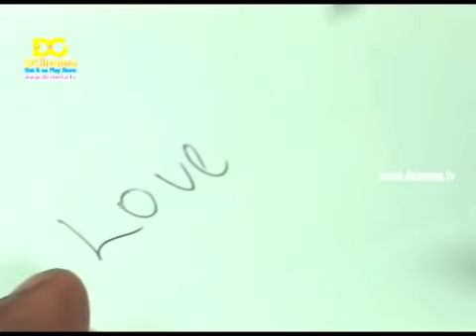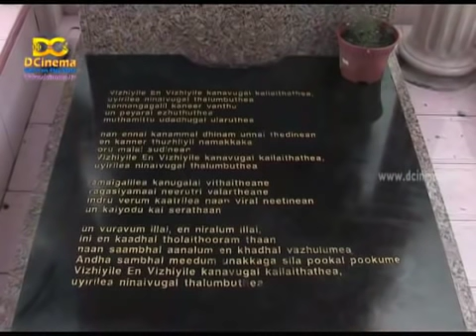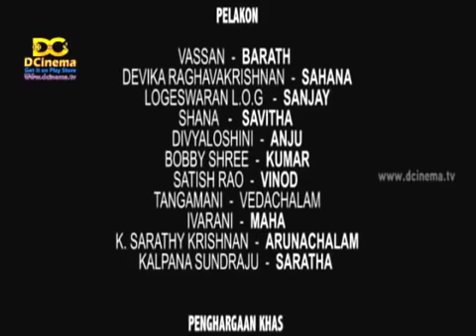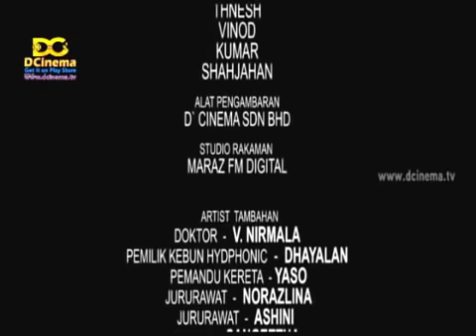KAGITHA KAPPAL PRODUCE & DIRECTED BY MARAZ DCINEMA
Tamil Drama Kagitha Kappal, Released and Directed by Maraz Ravi
A Telemovie for RTM

Description,
Cast: VASAN, DEVIKA RAGHAVAKRISHNA, LOGESWARAN L.O.G, SHANA, DHIVYA LOSHINI,BOBBY SHREE, SATISH RAO, TANGAMANI, IVARANI, K. SARATHI KRISHNAN, KALPANA SUNDRAJU.

Director & Producer : Ravi Maraz

Assistant Director: S. Kavitha

Art Director: Chandru

Cameraman: P.Ramesh

Director of Photography: Thnesh

Sound Effects: SV Selva, Maraz

This is one of the earliest telemovies Mr. Ravi Maraz has made for RTM. Witness current celebrities in their budding stages.

For more Kollywood and Malaysian Tamil updates tune into our daily live show from 8pm onwards, to watch